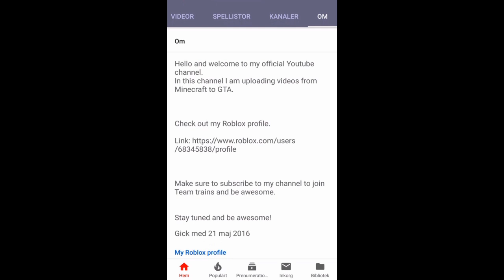Thank You For 5 000 Views